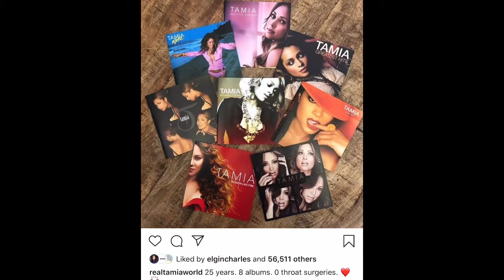BlacChyna Being sued/ Dr Dre Divorcing/ Fabulous LIED on Tamia/ BET Awards Highlights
So much drama going on in these Celebrity Streets💕💕💕

0:14- BlacChyna
2:38- Dr Dre
4:41- Fabulous vs Tamia

Do you have any Video Content for Creolekisses Diary?